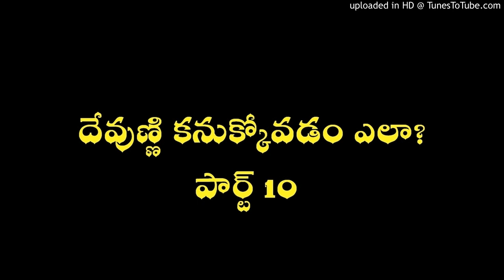How to find God Part 10